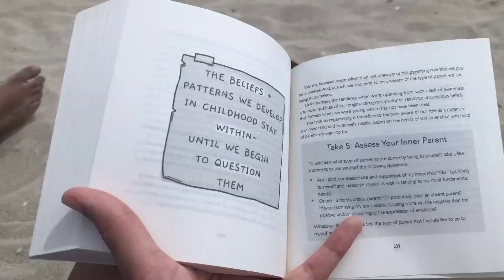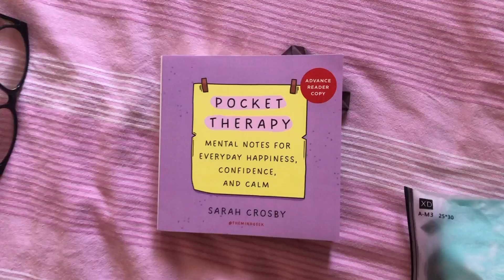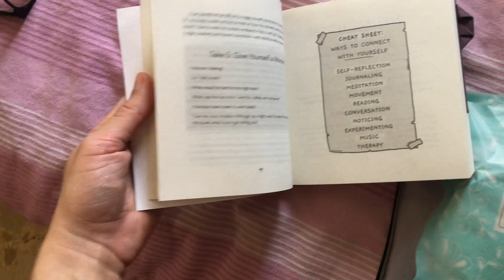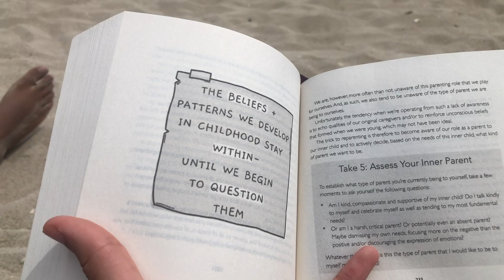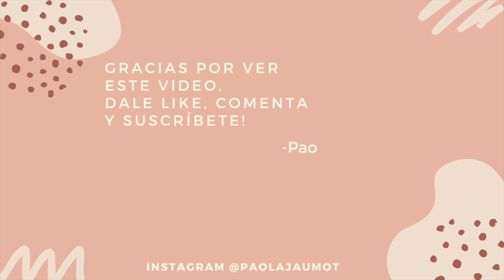VLOG de semana santa/spring break | Date?, haul, playita con amigas, piscina & storytime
VLOG de semana santa/spring break | HOLAAA! Bienvenidos a mi canal, el video de hoy es el vlog de semana santa/spring break donde voy a un date, hago un haul, playa con amigas, piscina y storytime, espero que les guste!